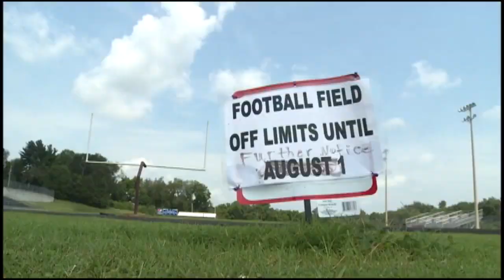Two Pulaski County schools getting new surfaces at football fields